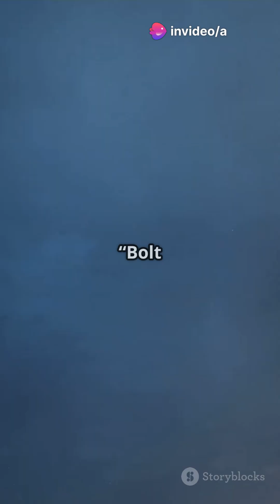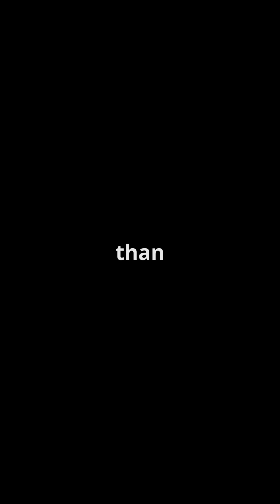Nature’s Most Dangerous Force EXPLAINED – 10 Lightning Facts That Will Shock You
⚡ Lightning is one of nature’s most powerful and mysterious forces—and most people have no idea how crazy it actually is. You’ve seen it in the sky, maybe even felt the thunder rumble... but did you know it can create glass, strike from clear skies, or be hotter than the surface of the sun?

In this video, we reveal 10 shocking truths about lightning that sound like science fiction—but are 100% real. This is not your schoolbook weather lesson. We're talking about exploding sand, billion-volt bolts, planetary lightning, and humans who got struck seven times... and lived.

If you think lightning is just a quick flash followed by thunder—you’re in for a wild ride.

👁‍🗨 This isn’t just a science video. It’s viral knowledge.
🔥 The kind of facts you’ll instantly want to tell someone.
📲 Share-worthy. Comment-triggering. Watch-through-boosting.

Whether you're a science fan, trivia lover, or just here to be amazed—this is the kind of content that makes you smarter in 3 minutes or less.

Which lightning fact shocked you the most?